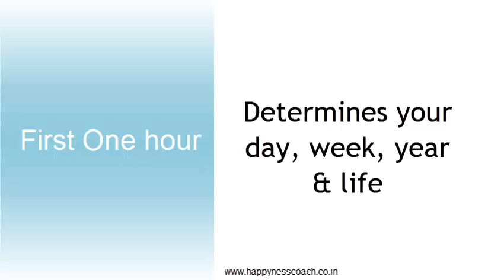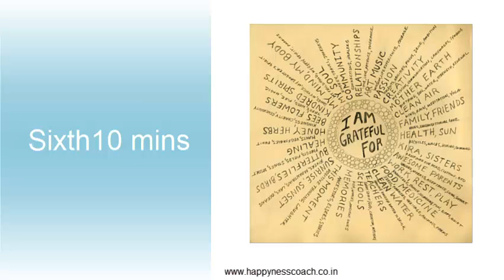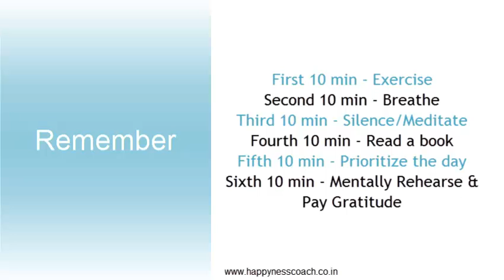How to Schedule the first one hour of the day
How to Schedule the first one hour of the day - Worth applying it  in your life.